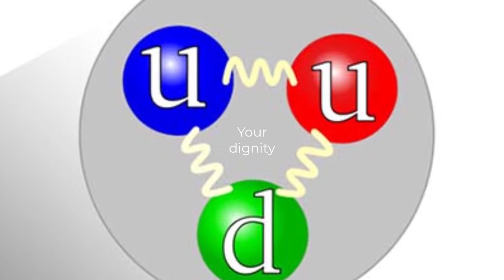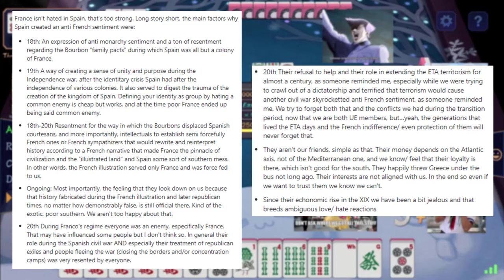Riichi Mahjong | A complex Experience™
The "humor" in this video is as questionable as my life choices, so take it as seriously as I took them.

Some of the memes that suffered from surprise communism are

The gameplays are from:
Yakuza 0 // Sega Net Mahjong // MahjongSoul

Backgroung music is from Danganronpa V3: Killing Harmony | Amazing game but I recommend playing the other 2 first:

00:00:00 Introduction
00:01:40 Rules
00:05:28 Strategies
00:08:08 Playing online vs real life
00:09:54 Playing in call
00:12:07 End